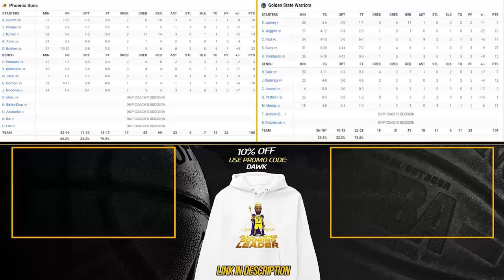Golden State Warriors vs Phoenix Suns Full Game Highlights | October 24, 2023 | FreeDawkins